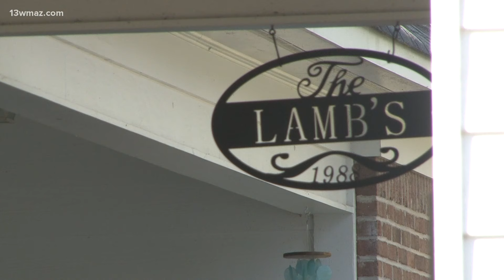Jones County couple out $60k in repairs after March 2023 flood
James and LuJean Lamb say local, state and federal agencies all told them there was no aid available.